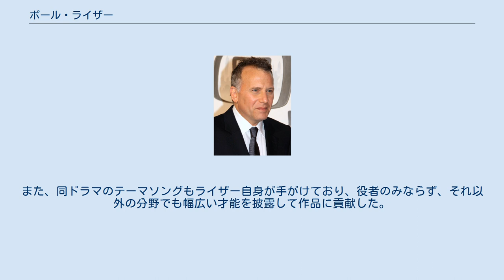ポール・ライザー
ポール・ライザー（Paul Reiser, 1957年3月30日 - ）は、アメリカ合衆国の俳優・脚本家・プロデューサー・コメディアンである。
 1957年、ニューヨーク州ニューヨーク市生まれ。
ユダヤ系の家庭で、父親は健康食品の卸売業を営んでおり、母親は主婦だった。
高校を卒業後はニューヨーク州立大学ビンガムトン校へ進学し、音楽を専攻。
音楽を専攻する一方で、大学在学中から学生演劇などに親しんだほか、コメディアンとしての才能も発揮してナイトクラブなどのステージに立った。
大学卒業後は、スタンダップ・コメディアンとしてキャリアをスタート。
1982年にはスティーヴ・グッテンバーグ主演の青春映画『ダイナー』へ出演して劇場映画デビューを果たした。
同作品への出演が評判を呼び、その後もエディ・マーフィ主演の『ビバリーヒルズ・コップ』やジェームズ・キャメロン監督の『エイリアン2』などの話題作へ立て続けに出演。
同時にテレビドラマ版の『ダイナー』へも映画と同役で出演するなど、俳優として順調なキャリアを築き上げた。
 また、特に彼のキャリアで知られるようになったのは、テレビドラマシリーズ『あなたにムチュー』への出演で、同作品ではヘレン・ハントと共に主人公夫婦をコミカルに演じて、幅広い層から人気を集めた。
同作品は日本でも放送されたほか、作品自体がエミー賞やゴールデングローブ賞を受賞するなど、高い評価を得ている。
ライザー自身は俳優としてのほかにプロデューサー、脚本家としても参加しており、プライムタイム・エミー賞には合計で6回、ゴールデングローブ賞は合計で4回ノミネートされた。
また、同ドラマのテーマソングもライザー自身が手がけており、役者のみならず、それ以外の分野でも幅広い才能を披露して作品に貢献した。
1995年にはグラミー賞のホストも務めた。
 1988年にPaula Ravetsと結婚し、現在は二児の父親でもある。